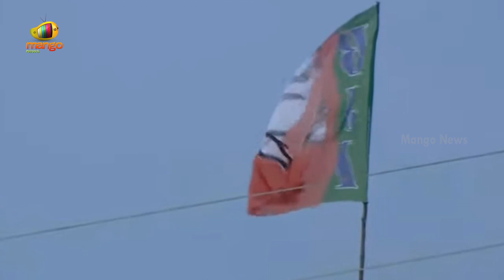Etela Rajender Serious Warning To CM KCR In A Public Meeting At Tukkuguda | Amit Shah | Mango News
Etela Rajender Serious Warning To CM KCR In A Public Meeting At Tukkuguda.